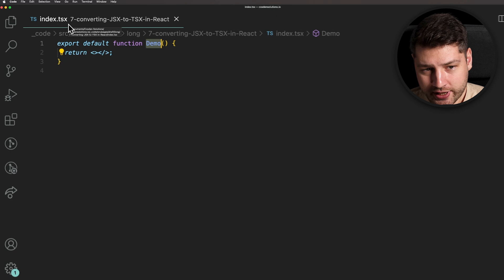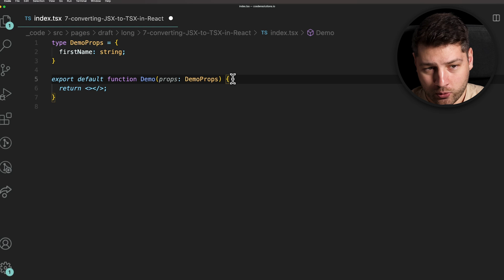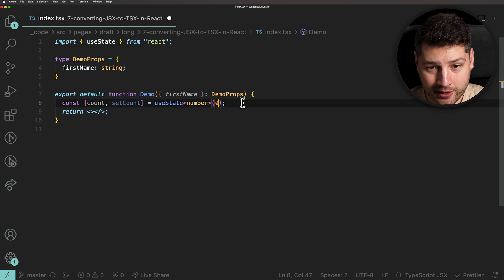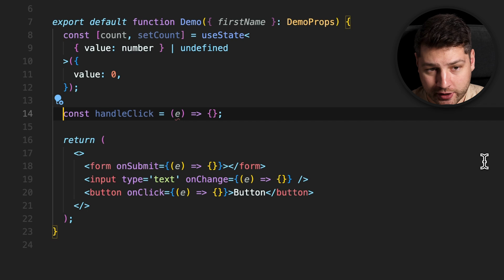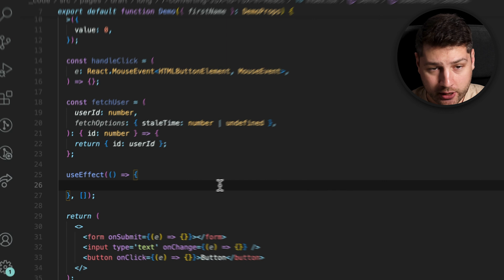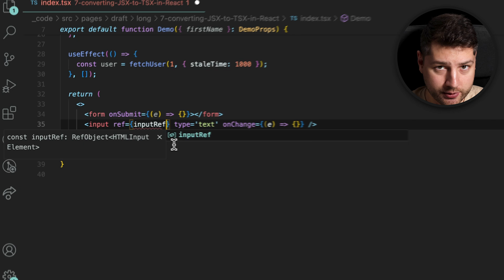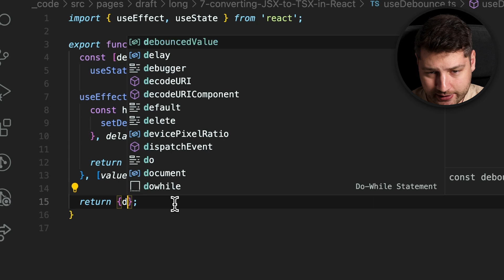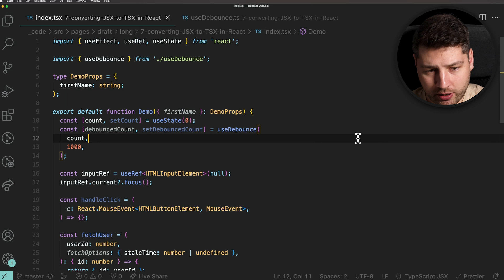Converting JSX to TSX in React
In this video we will go over how to convert JSX to TSX in React. We are going to take a look at a component that has no types, and we are going to add types to it. This will be a great starting point guide if you are interested in converting your Javascript React project to a Typescript React project. Hope you enjoy an that this is valuable to you!